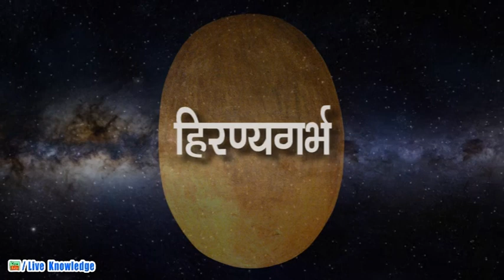Hiranyagarbha kya hai l सोने का अंडा क्या है ?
ऋग्वेद में कहा गया है कि- पूर्ण रूप से शुद्ध ज्ञान की शांतावस्था ही हिरण्य है, यानी सोने का अंडा है, और उसके अंदर निवास करने वाला चैतन्य ज्ञान ही उसका गर्भ है जिसे हिरण्यगर्भ कहते हैं। ऋग्वेद में यह बात भी स्पष्ट रूप से कही गई है कि, ब्रह्म तो एक ही है लेकिन, उसकी चार अलग-अलग अवस्थाएं होती है। ब्रह्म के वही छायारूप या प्रतिरूप जैसे- जाग्रत, स्वप्न, सुसुप्ति और स्वरूप की स्थितियां मनुष्य की चार अवास्थों में भी मिलती है।